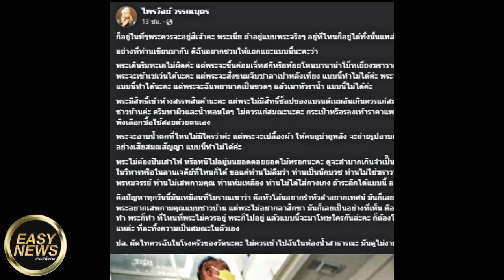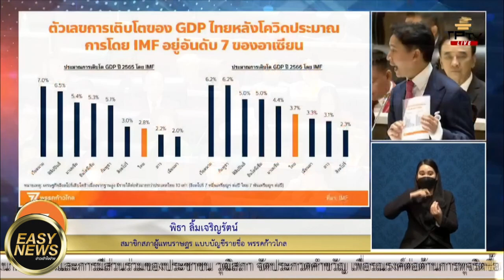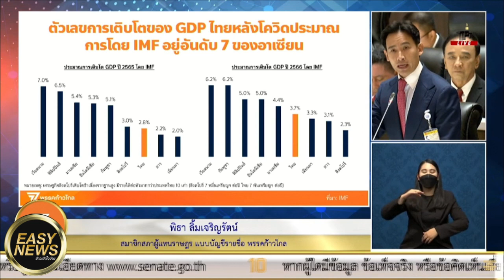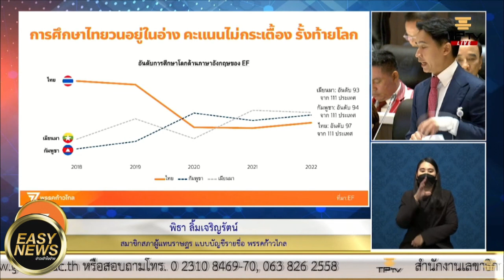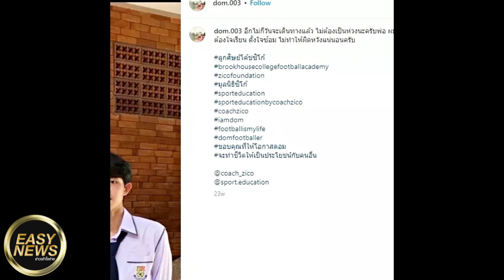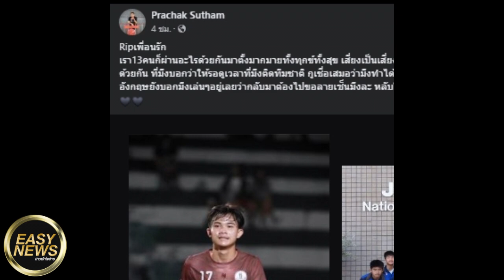แพรรี่ ฟาดกลับพระโวยหยุดแฉ จะไม่มีข้าวกินแล้ว พระถูกจับสึกรายวันบิณฑบาตร แทบไม่มีข้าวกิน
แพรรี่ ฟาดกลับ
พระโวยหยุดแฉ จะไม่มีข้าวกินแล้ว

พระถูกจับสึกรายวัน บิณฑบาตร แทบไม่มีข้าวกิน